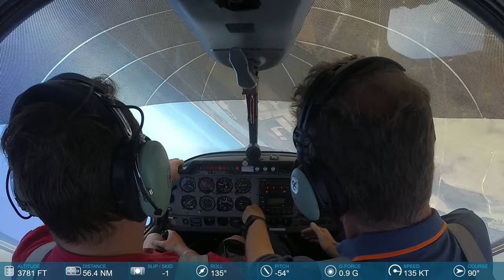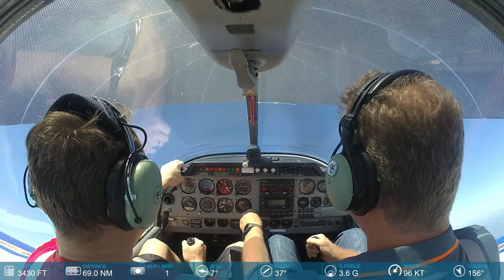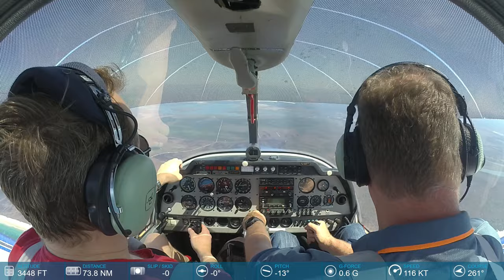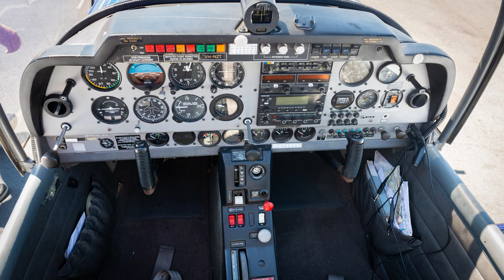First aerobatic flight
Recently I had my first aerobatic flight. Here's some of the highlights.

I've had my license for 10 years and never done any aerobatics before. It's always been an interest, more from learning the flight envelope than something to pursue long term. That's mainly because I don't do well with show rides and even normal flying can sometimes make me feel a bit nauseous.

I was on holiday and just looking to do a 1 hour scenic flight, however the aircraft I was most interested in flying wasn't an option, so the Robin R2160 was recommended. With that came the opportunity to do some aerobatics. The conditions were perfect!

You'll see from the flight that I was a bit anxious at the start, but as the flight went on I became more comfortable with the g-loads and attitudes. Looking back now I can't help but smile at how much fun it was! I even surprised myself that I still felt fine at the end.

We flew south from Caloundra to the northern end of Bribie Island to perform some steep turns, falling leaf, and wingovers. From there we tracked towards the glass house mountains for some aileron rolls and barrel rolls. Then it was back to Bribie Island for some loops, sequences and finally a demonstrated hammerhead turn.

If you have a license (or even if you don't) you really should give it a go!

Thanks to:
Colin, the instructor for the awesome flight and instruction